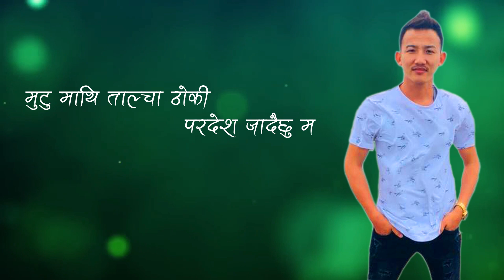Aakha Bhari Sapana Boki by Binod rai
Song : Aakha Bhari
Lyrics : Purushottam Dhungel
Compose : Manoj raj Siwakoti
Arranger : Phanindra Rai
Singer : Binod Rai
Studio : Sewa digital recording studio
Recordist : Muskan Mukarung